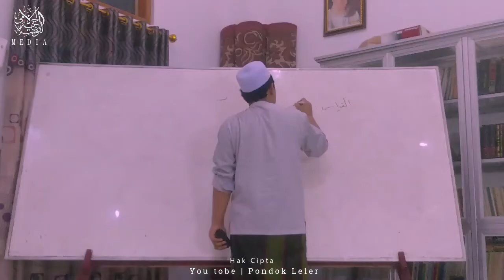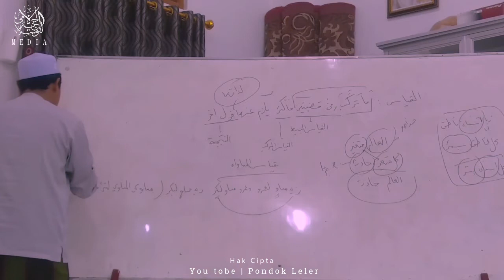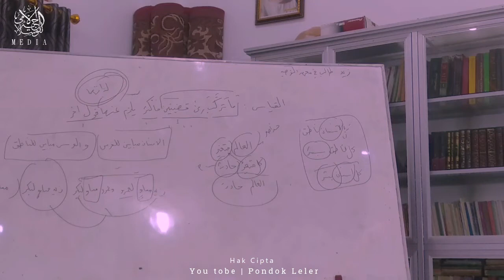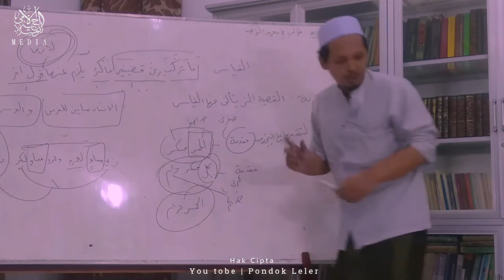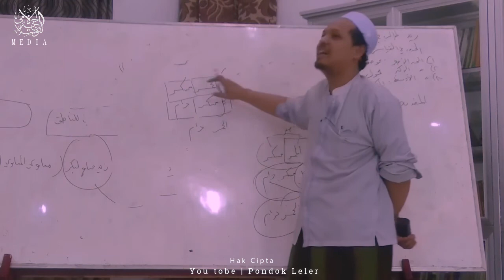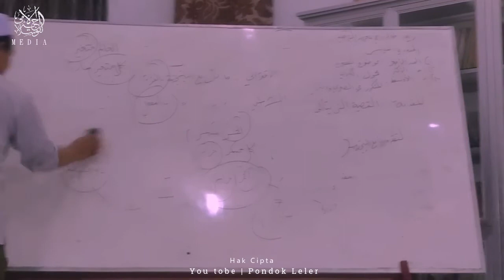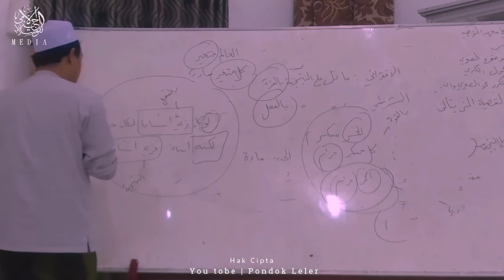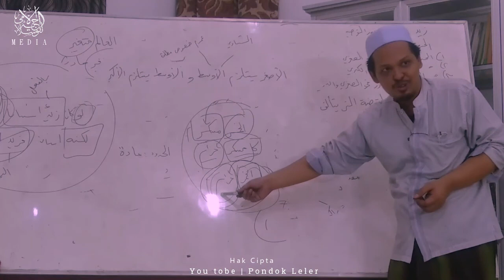Kajian Gus Fahmi Idlohul Mubham Bagian 14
Kajian Gus Fahmi Idlohul Mubham Bagian 14 | Pondok Pesantren Attaujieh Al-Islamy.
Awal :  باب فى القياس
Akhir : أخر باب فى القياس

Pondok Pesantren Attaujieh Al-Islamy
Alamat : Leler, Randegan, Kebasen, Banyumas.

Akun Resmi :
Halaman : Pondok Leler Channel

Larangan Keras Mengedit Ulang Video.